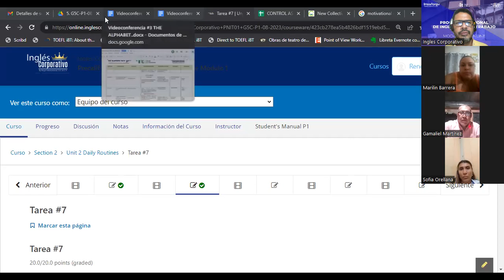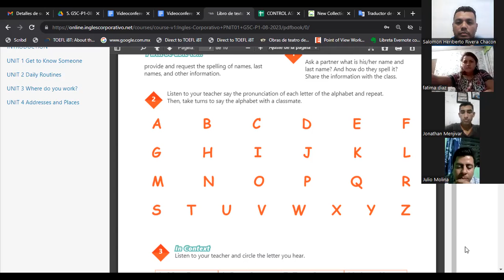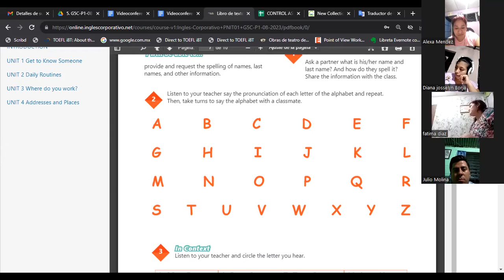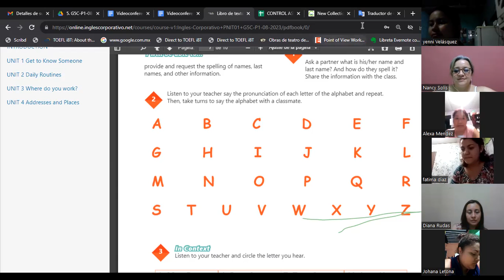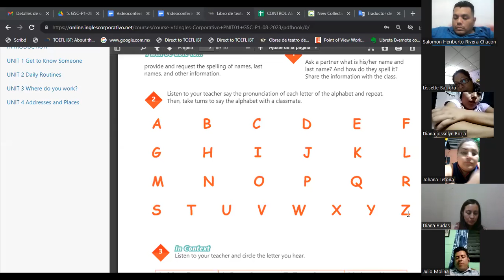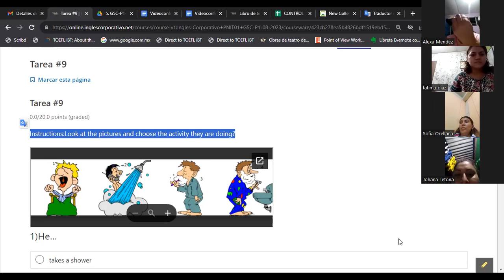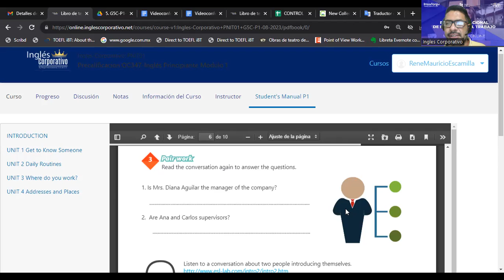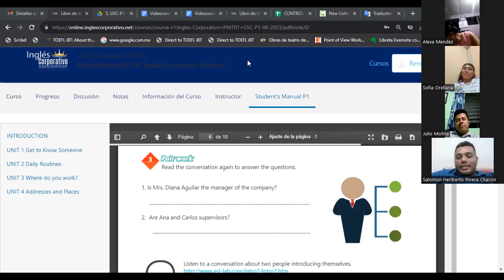SESION 04-04-09-2023-AC29750-0014-2023-GARCIA--Possesive adjectives and nouns